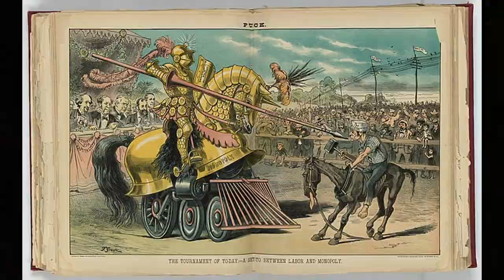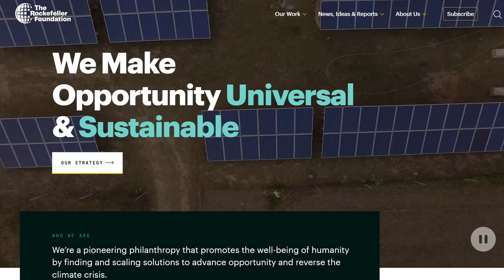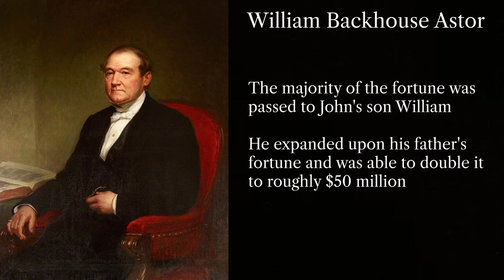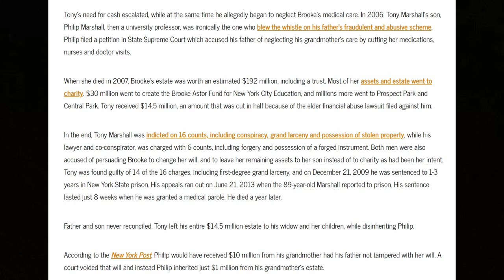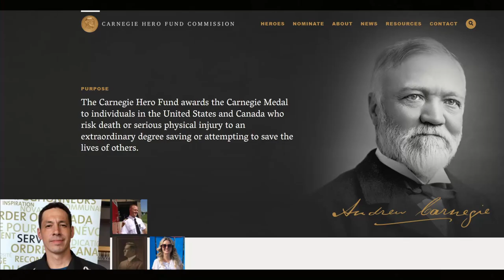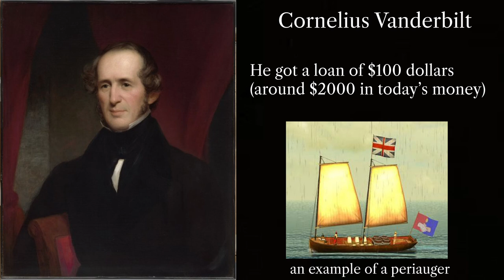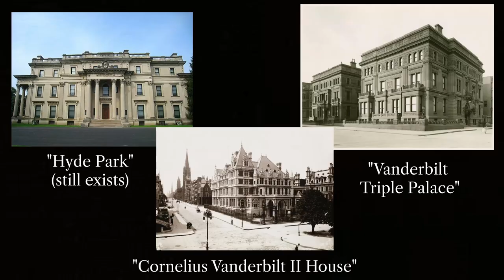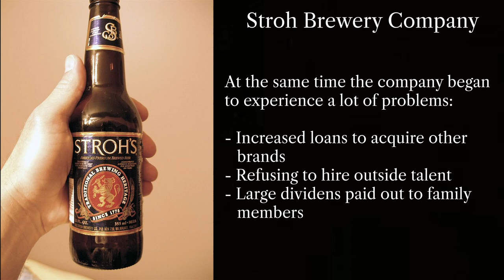Where Did These Family Fortunes Disappear To?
They were some of the wealthiest families ever. Their empires ruled entire industries and they had more money then entire countries. While their workers earned cents per day, these robber barons amassed fortunes well into the hundreds of millions if not billions. They had everything, and yet many of their families today are left penniless. So what happened to their fortunes?

Quote of the Day - "For those who believe, no proof is necessary. For those who don't believe, no proof is possible." - Stuart Chase

Info-,US GDP is at a current level of 28.63T,services provided in the US]